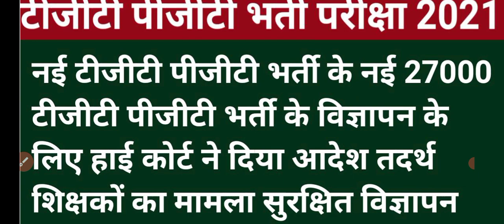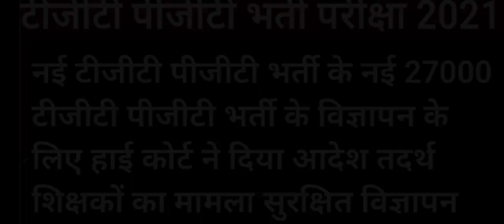नई टीजीटी पीजीटी 27000 भर्ती को भरने के लिए हाईकोर्ट ने लगाई लताड़| tgt pgt latest news today